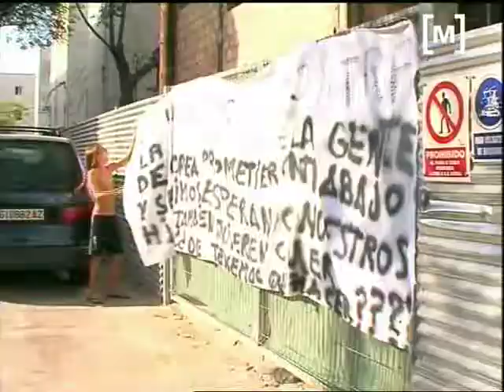Protestes a Corea pel canvi proposat per Cort